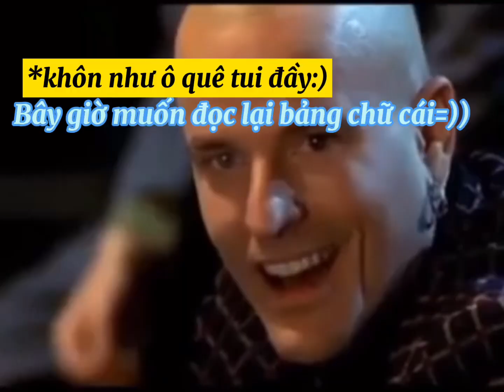PUBG Mobile: KIMOCHEE Dùng Tiếng Nhật Để Tán “Trai Việt” =))))